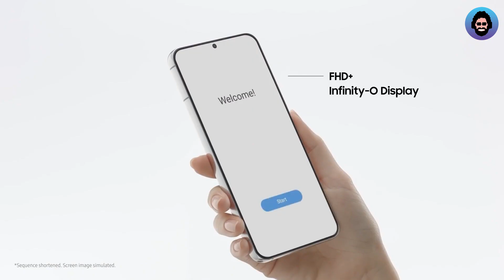Starlink के 40 Satellites, Destroyed.!! & A Electric Batmobile !!| Snack with Tech- 02 | Tech Baba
Hey
My dear Techie's,
Today I have brought the latest most buzzed tech updates of this week
Tech updates that will be the perfect package for weekly tech-news cravings..

Tech updates order in the video:
1) Starlink lost 40 of its satellites to a geomagnetic storm.
2) Samsung launched its latest Galaxy S22 series.
3) Dell Alienware have launched their latest 14" inch gaming laptop  ( X14 )
4) World's First Electric Batmobile is here..!!
5) A Denmark company iEV launched a new iteration of their stretchable one-seater to two-seater convertible electric car.

Hope you like the updates